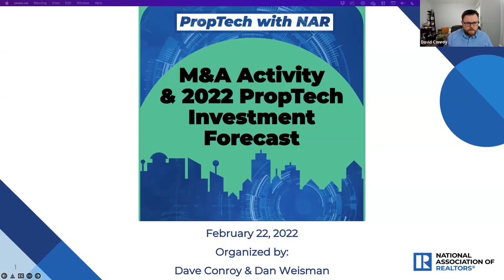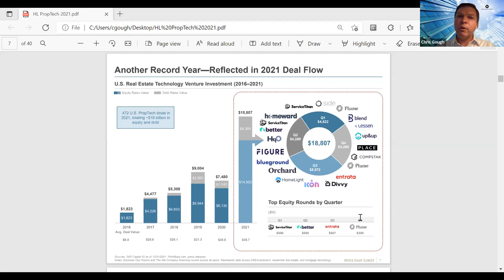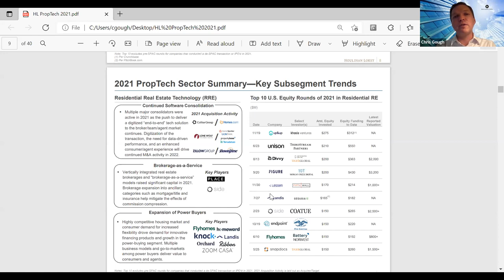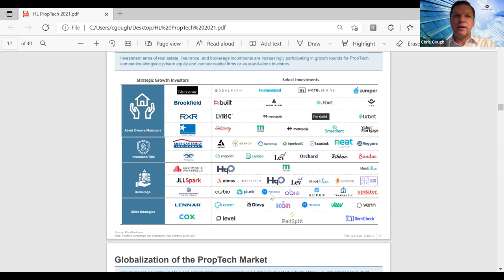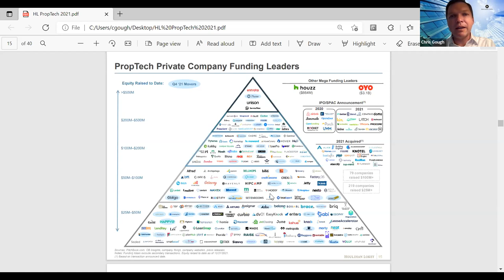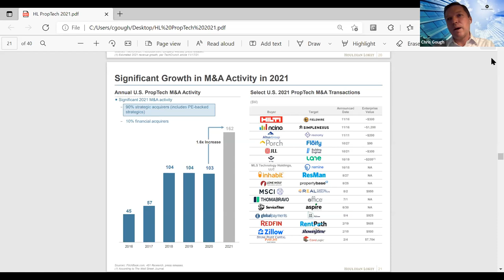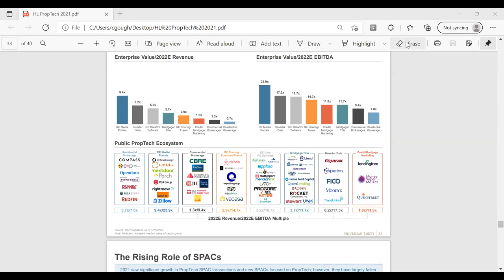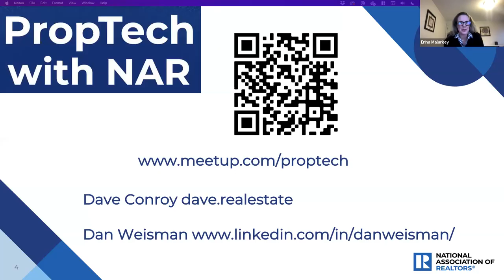M&A Activity & 2022 PropTech Investment Forecast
Replay the kick-off of the 2022 slate of PropTech Meetups with the National Association of REALTORS®. Four incredible speakers discuss recent mergers and acquisitions in real estate tech, as well as their thoughts on venture capital in 2022. Original airdate: February 22, 2022.